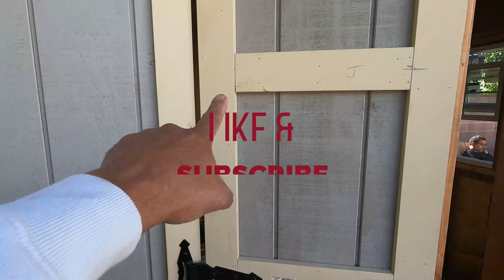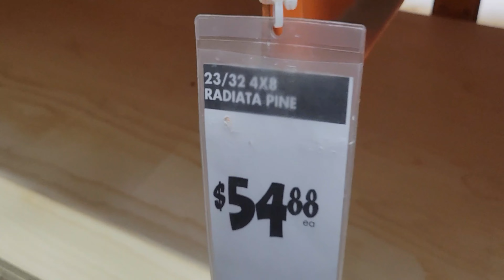como aser una mesa para shop |facil con poco dinero work bench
como aser una mesa para shop |facil con poco dinero
josuecisneroshomerepair como aser work bench